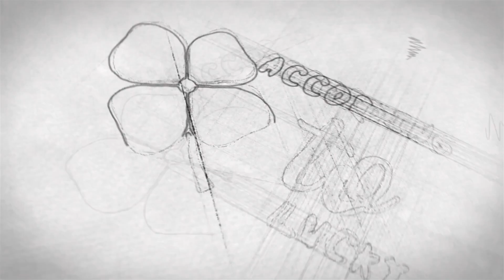RORONOA ZORO?? A SWORDSMAN? NEW CREWMATE? ONE PIECE EPISODE 2 REACTION! || Pirate Hunter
Comment !! Help me grow